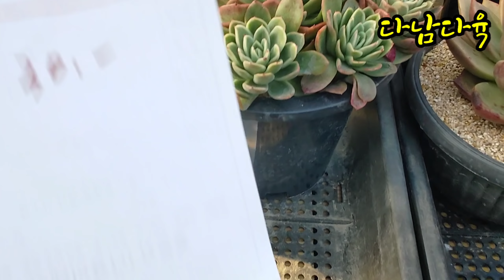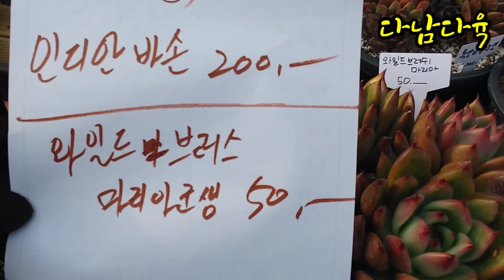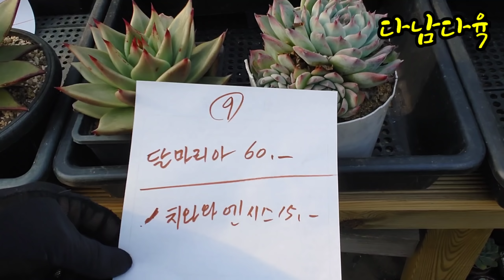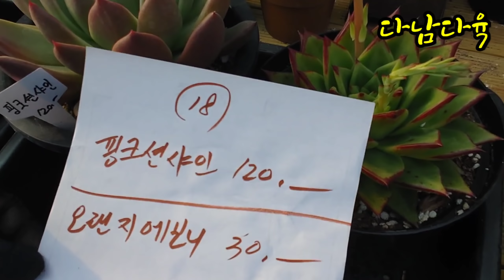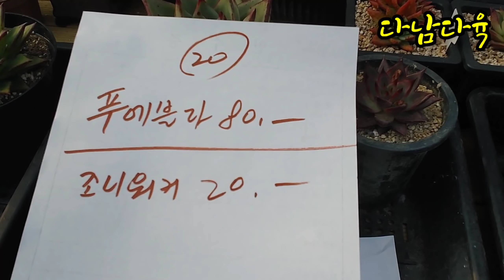특가/매혹의창1+1/구경하기/택배가능 꽃동산다육이010-3939-4304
꽃동산다육이
일산서구일청로127